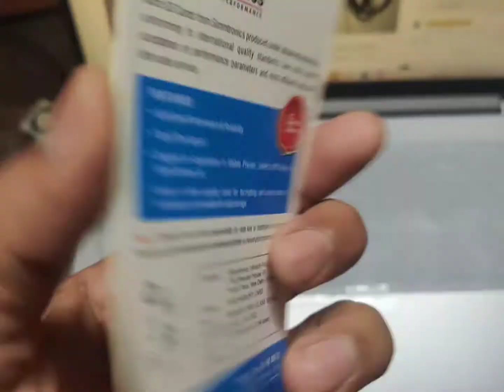Sd card Simmtronics sd card 64 GB micro sd card 15 mbps speed